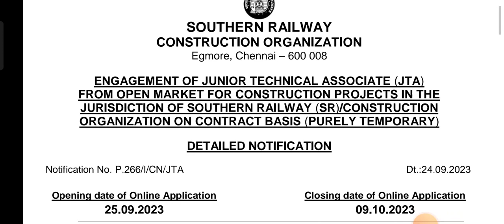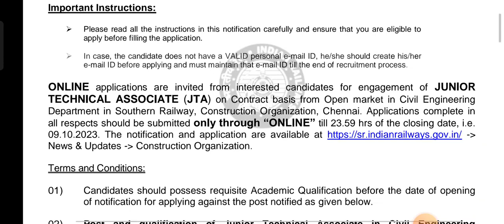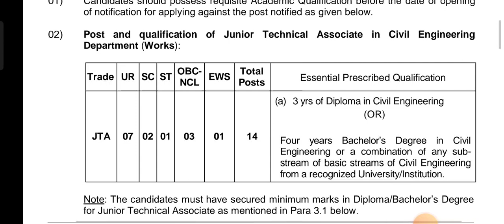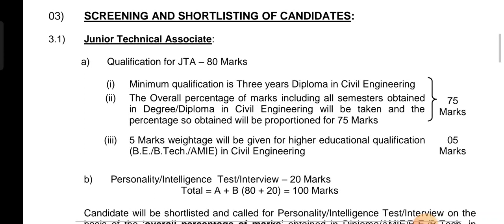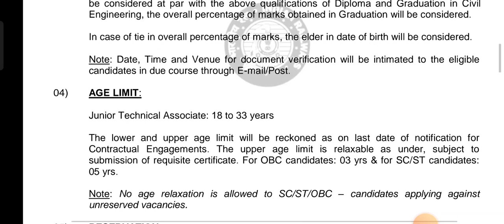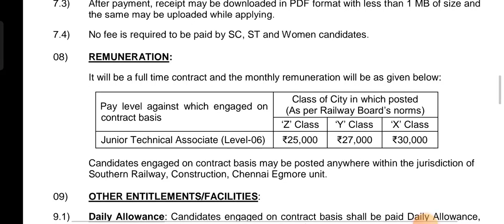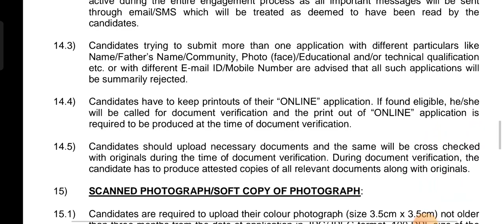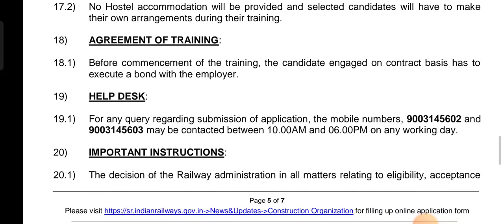ദക്ഷിണ റെയിൽവേ ജെ.ടി.എ വിജ്ഞാപനം📢 Southern Railway latest recruitment 2023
jobs kerala
job fresher
job fresher
fresh jobs
kerala government job vacancies latest
psc jobs 2023 in kerala
ssc jobs
sslc jobs
thozhilurappu comedy
thozhilurappu padhathi in kerala in malayalam
thozhil vartha
thozhilurappu app
thozhil varthakal malayalam 2023
thozhilurappu news
thozhilvartha latest 2023
thozhilurappu